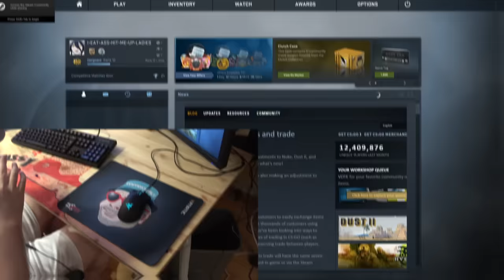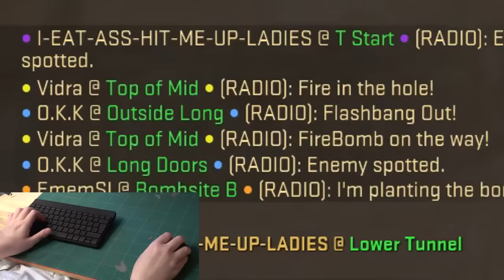DUMB WAYS TO PLAY CSGO 3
I can't believe I got a double spray with a chainsaw. Quite ridiculous. :-)